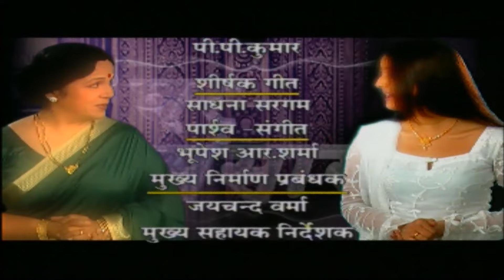GHAR SANSAR | Superhit Hindi Tv Serial | Ep- 4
Serial : Ghar Sansaar
Stars : Rohini Hattangadi ,Manish Khanna, Kiran Karmarkar

The story is about the minor conflicts and problems that arise in a home because of the entangled relationships.